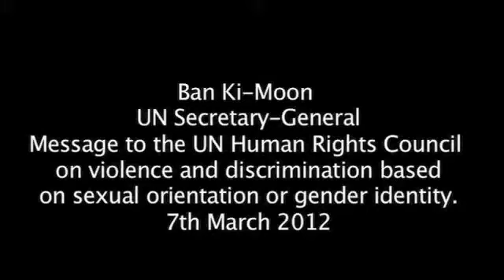UN Secretary General Ban Ki-moon address to UNHRC on LGBT rights